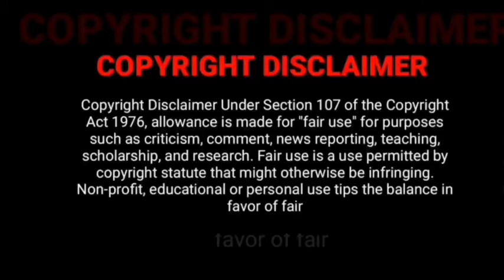Border (2021) Tamil Movie Release Date _ Arun Vijay